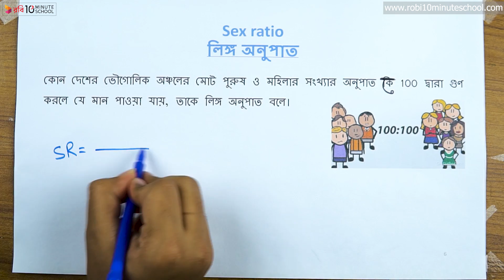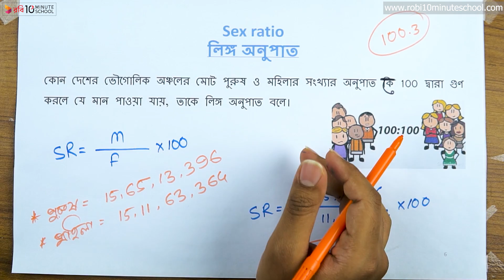০৯.০৪. অধ্যায় ৯ : জীব পরিসংখ্যান - লিঙ্গ অনুপাত [HSC]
এইচএসসি পরিসংখ্যান ২য় পত্র এর আজকের ভিডিওটিতে আলোচনা করা হয়েছে জীব পরিসংখ্যান - লিঙ্গ অনুপাত নিয়ে। প্রতিটি টপিক আলোচনার সাথে সাথে দেখানো হয়েছে বেশ কিছু উদাহরণ দিয়ে। আশা করছি ভিডিওটি দেখার মাধ্যমে আপনাদের লিঙ্গ অনুপাত সংক্রান্ত সকল প্রশ্নের সমাধান মিলবে। শুভকামনা রইলো।